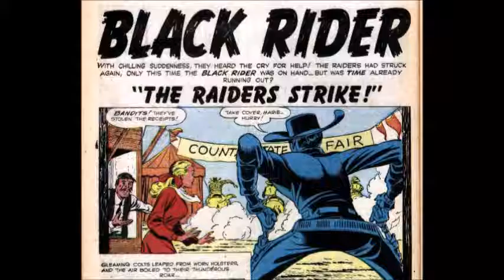Black Rider (Jack Kirby art) obscure Atlas/Marvel western hero